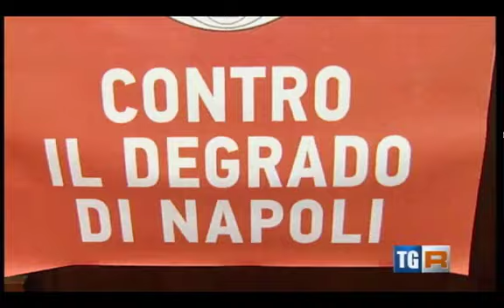Marco Rizzo a Salerno: I veri comunisti contro l'Unione Europea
Marco Rizzo, Segretario del Partito Comunista è a Napoli in vista dell'incontro dell'8 Novembre a Roma